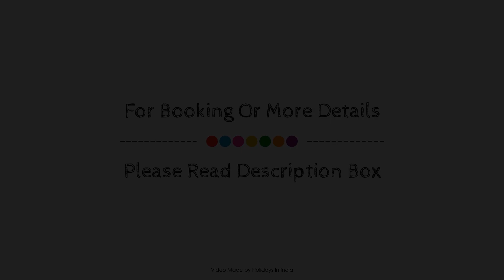OYO Hotel Golden Peak, Shillong, India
About Property:
OYO 18369 Hotel Golden Peak is conveniently located in the popular Lachumiere area. The property offers guests a range of services and amenities designed to provide comfort and convenience. Free Wi-Fi in all rooms, daily housekeeping, room service, free breakfast are on the list of things guests can enjoy. All rooms are designed and decorated to make guests feel right at home, and some rooms come with towels, mirror, internet access – wireless, fan, internet access – wireless (complimentary). The property offers various recreational opportunities. A welcoming atmosphere and excellent service are what you can expect during your stay at OYO 18369 Hotel Golden Peak.
Searching For
1. OYO Hotel Golden Peak - Shillong
2. OYO Hotel Golden Peak - Shillong Virtual Tour
3. OYO Hotel Golden Peak - Shillong Rooms
4. OYO Hotel Golden Peak - Shillong Amenities
5. OYO Hotel Golden Peak - Shillong Videos
6. OYO Hotel Golden Peak - Shillong Offers
7. OYO Hotel Golden Peak - Shillong Deals
Audio Credit:
Track Title: Reasons To Hope
Artist: Reed Mathis